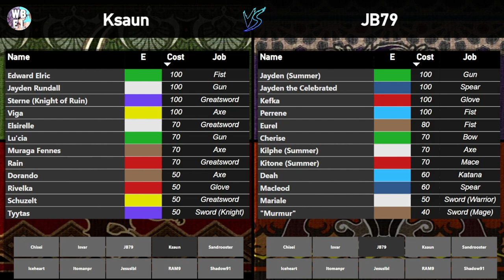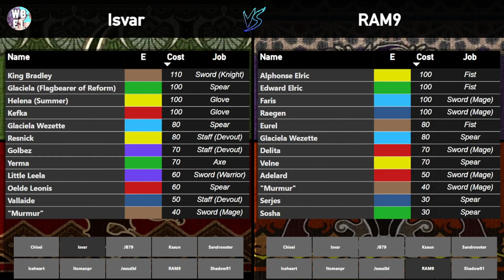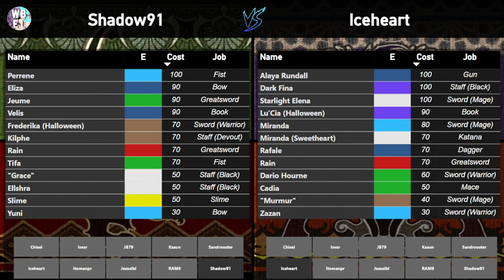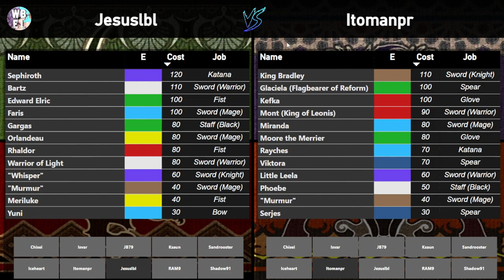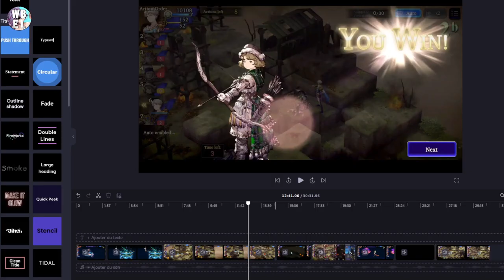WBEL S1 W2 - ENTHUSIAST DIVISION - FFT VS THE CHISEIANS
WBEL Season 03, Week 02 - Enthuriast Division

Spicy original content this week!

Thanks to the WBEL community for your love and special thanks to the participants!

This is a 20-players auto tournament. Those players had to make a roster of 12 units, but they had to comply to very strict restrictions!

Contain an original song made by Numero80 for this tournament.